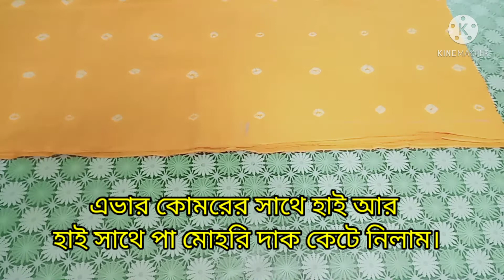সবচেয়ে সহজ নিয়মে প্লাজো কাটিং।shila's desing#